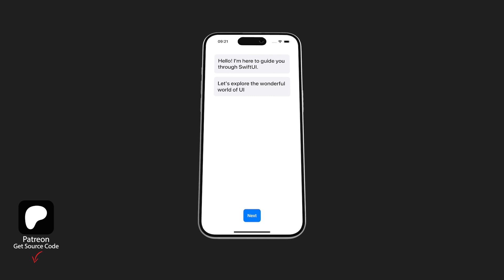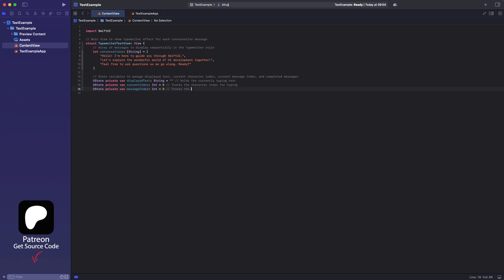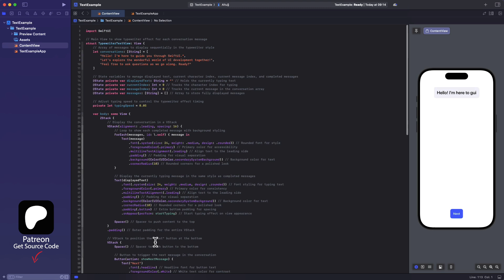SwiftUI Typewriter Effect Bringing Conversations to Life! IOS 14+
Platform: IOS 14+

Enhance your SwiftUI projects with this sleek, professional typewriter effect! This feature-rich component allows text to appear character-by-character, creating a dynamic and engaging experience perfect for conversational interfaces or interactive guides. With adjustable typing speeds and a user-friendly 'Next' button, viewers can progress through each message at their own pace. This interface combines clean design with smooth animations to bring a polished, high-quality look to any app. Perfect for tutorials, chat simulations, or story-driven content, this SwiftUI typewriter effect is your next step towards a more captivating UI experience!

SwiftUI App Intro UI | SwiftUI Walkthrough Page Animation | SwiftUI Shape Morphing Effect | SwiftUI Complex UI | SwiftUI Animation Challenge | SwiftUI Complex Animation's | Swift | SwiftUI Xcode 16 |